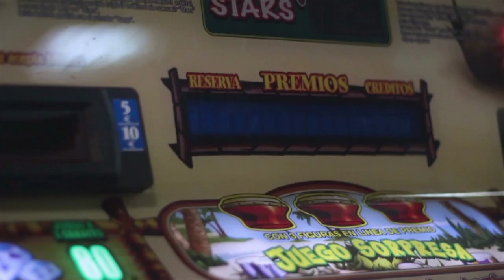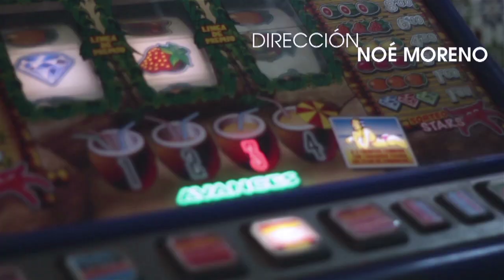SEBASTIAN MALASPINA (brillo Ondesea) INDIVIDUAL videoclip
Videoclip de tema "INDIVDUAL" incluido en el próximo trabajo SEBASTIAN MALASPINA de que saldrá en formato EP.
Música por JC Blood Grabado en MBsound por Manuel Barcia
Dirigido y Realizado por Noé Moreno Iluminación Ricardo Galo
LIBREcorp 2014